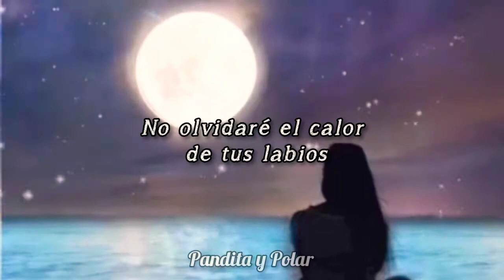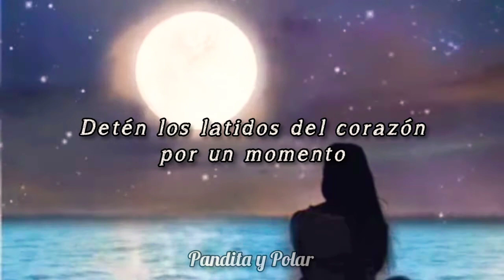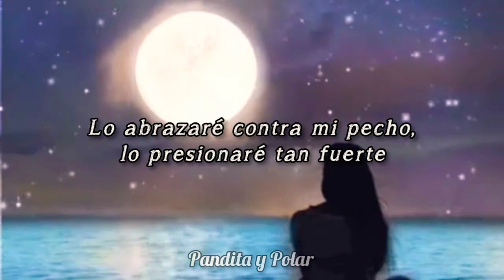Milady- Прикосновение remix (sub español)